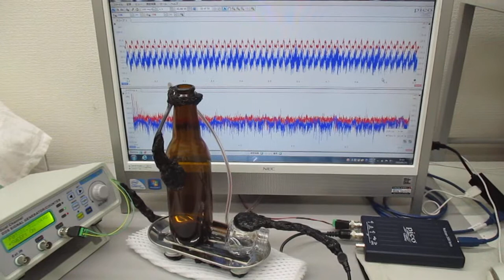超音波発振制御実験（メガヘルツの超音波プローブ）：実験の公開